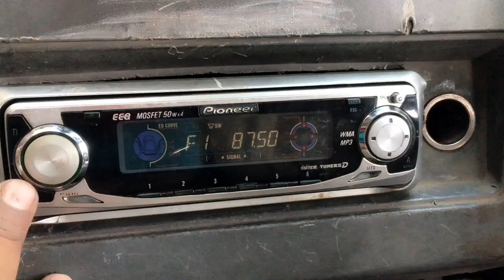AUX kyse on kare pioneer car player Hindi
Pioneer music player setting